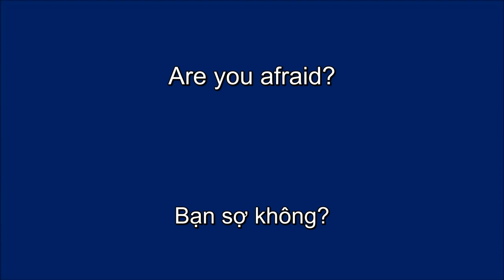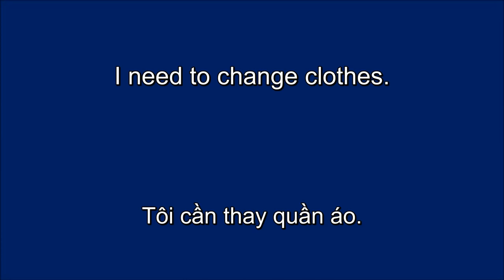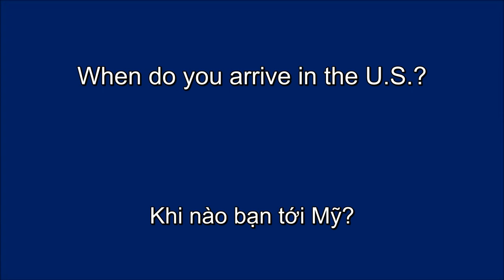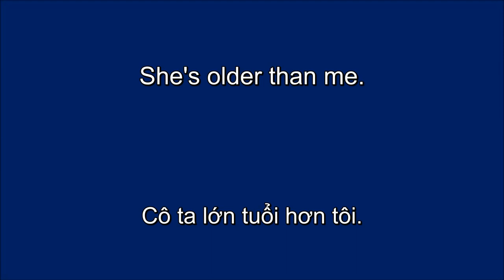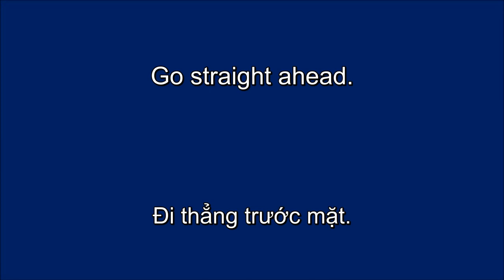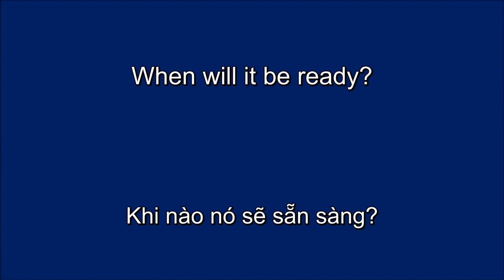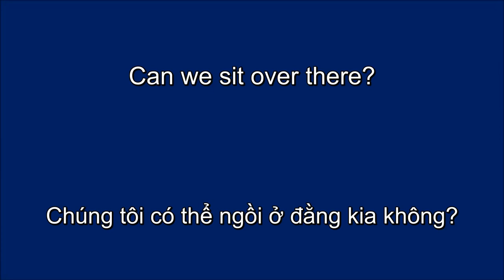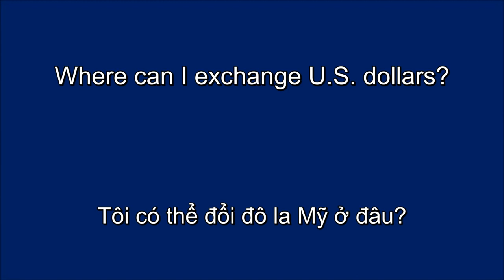1000 câu tiếng anh thông dụng trong cuộc sống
1000 câu tiếng anh thông dụng trong cuộc sống